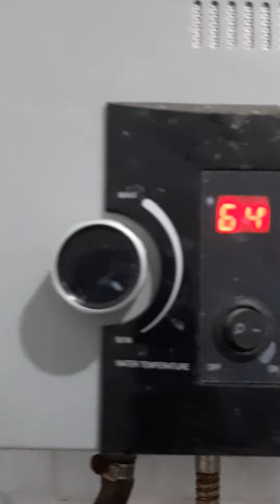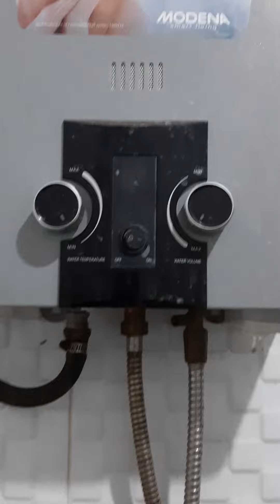water heater modena